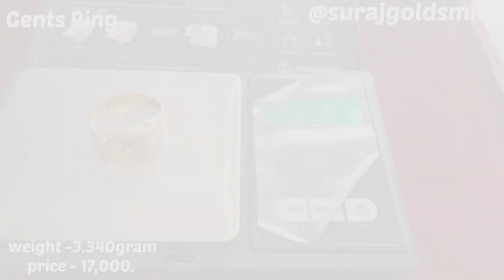Only 4.gram under Gold anguthi ki design || Daily wear Gold Gent Ring design with prize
Light£weight_Gold_ring_for_man
gents golden anguthi,
gents gold ring collection,
gold gents ring design,
gents gold ring design and price,
gents gold ring design with stone,
gents gold ring designs with weight,
gents gold ring designs in tanishq with price,
gents gold ring design latest,
gents gold ring diamond,
gold gents finger ring,
gents gold finger ring design,
gents anguthi ki design gold mein,
1 gram gold gents ring,
gold ki anguthi gents,
gents gold ring ke design,
gold ring gents ke liye,
gents gold ring lightweight,
gold gents ring making,
gents gold ring models,
gents anguthi gold mein,